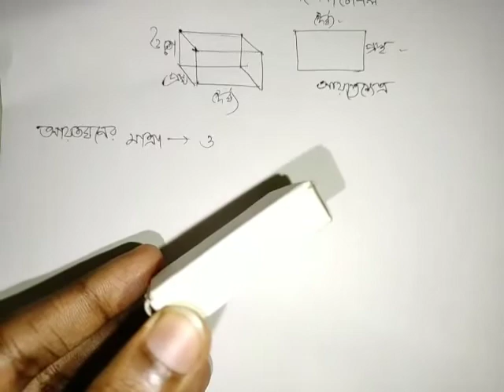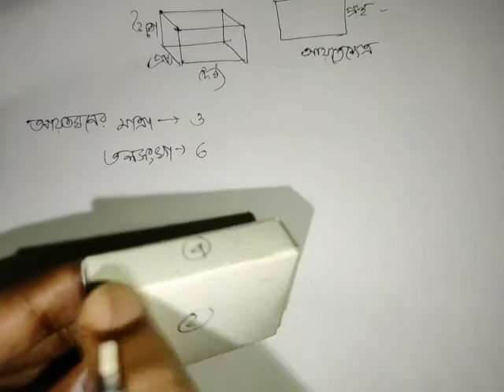Class 10 math||কষে দেখি 4|| আয়তঘন ||প্রাথমিক ধারণা|| সূত্র ও কিছু অঙ্ক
আয়তঘন ও ঘনকের প্রাথমিক ধারণা ,সূত্রগুলির
সম্পর্কে বিস্তারিত আলোচনা ও সেই সম্পর্কিত কিছু গাণিতিক সমস্যার বিষয়ে জানতে প্রথম ও দ্বিতীয় পর্ব অবশ্যই দেখুন। দ্বিতীয় পর্ব দেখতে নিচের লিঙ্কে যান: